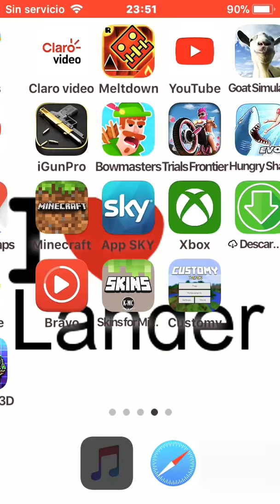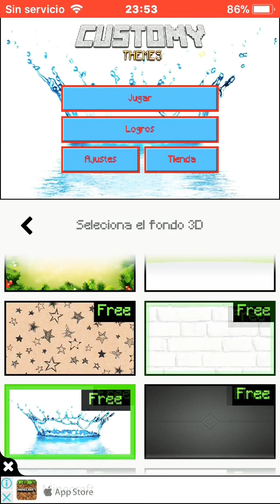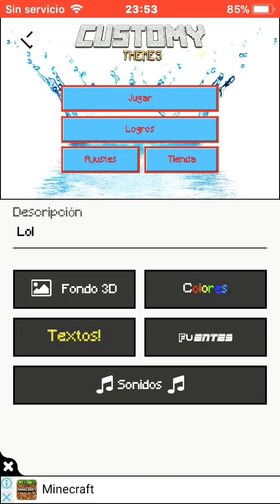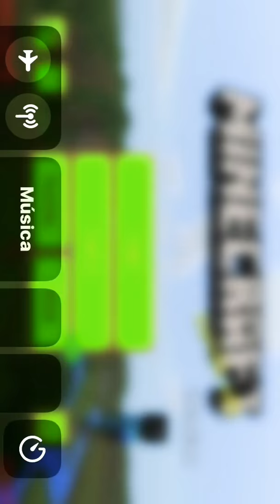Como aser tu propio menú de minecraft